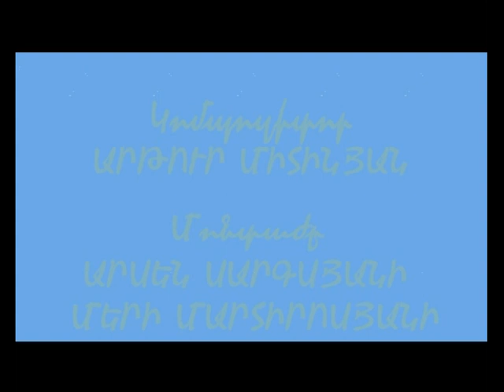Էդքան էլ ճիշտ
Փոքր եղբոր պատճառով Արթուրն անընդհատ հայտնվում է ոչ շահեկան վիճակներում:
Հեղինակ և ռեժիսոր Լալա Մնացականյան